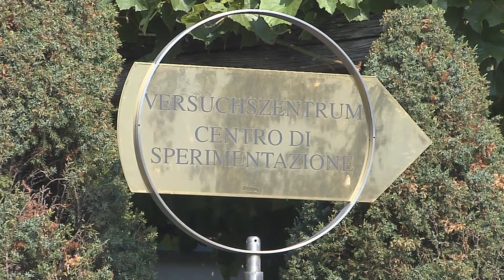Le decisioni della Giunta Provinciale di Bolzano 01-03-2016